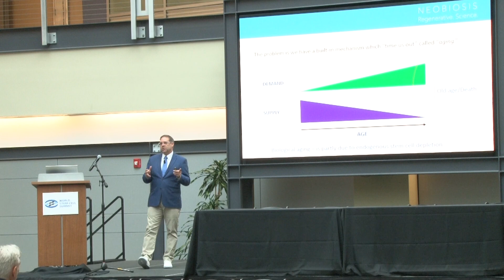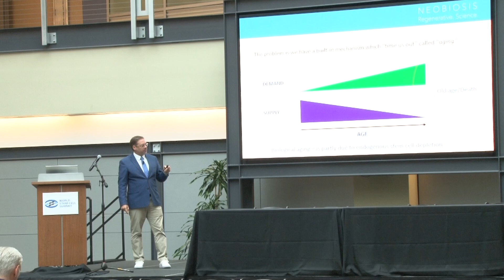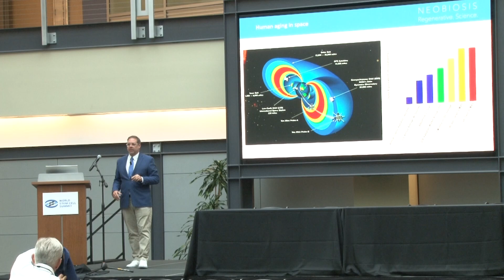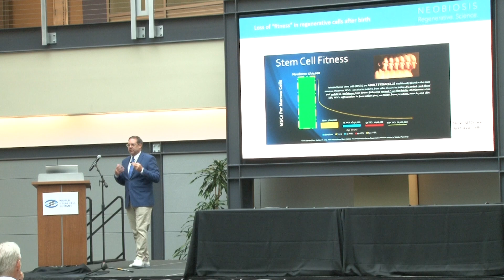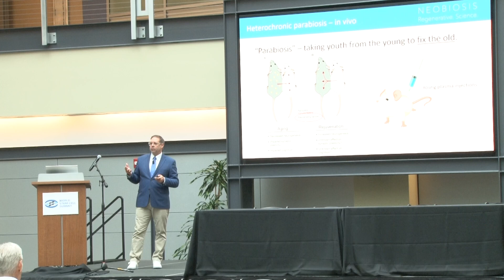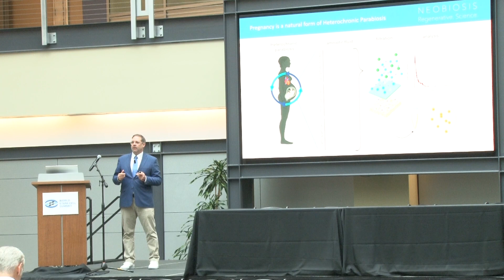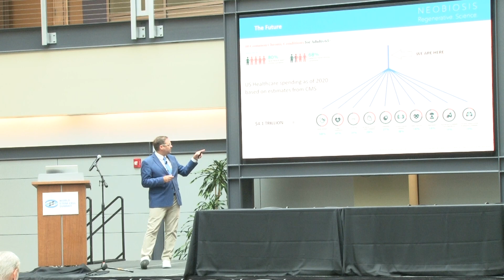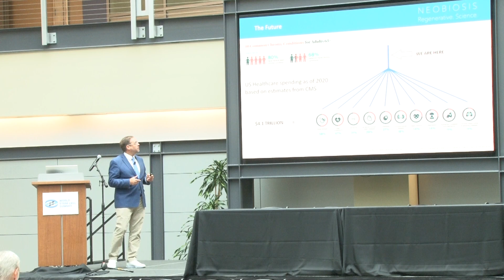Advancing Human Health in Space: The Final Frontier is Expanding; Ian White, PhD